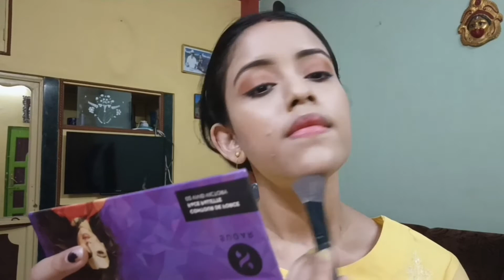|Affordable Diwali Glam Look of 2022| Easy Festive Makeup Tutorial Look -2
|Affordable Diwali Glam Look of 2022| Easy Festive Makeup Tutorial